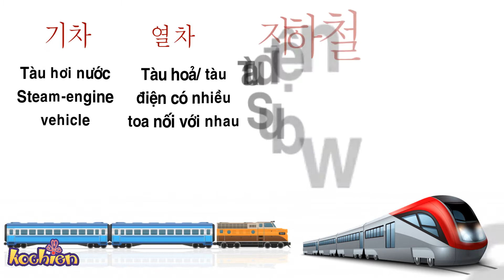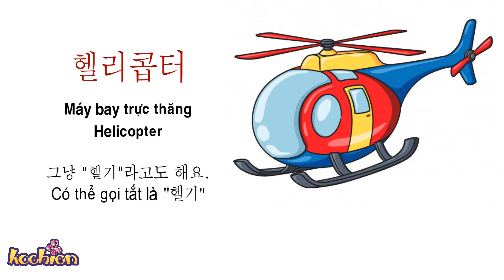Từ vựng tiếng Hàn theo chủ đề: 교통수단 - Phương tiện giao thông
Học từ vựng tiếng Hàn bằng hình ảnh trực quan theo từng chủ đề với 3 ngôn ngữ: Hàn - Anh - Việt.
교통수단 - Means of transport - Phương tiện giao thông